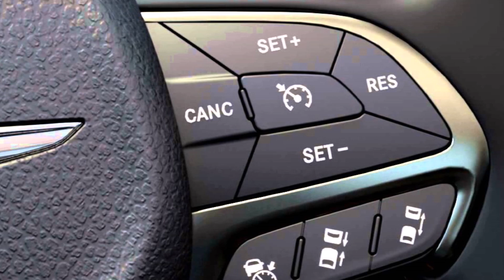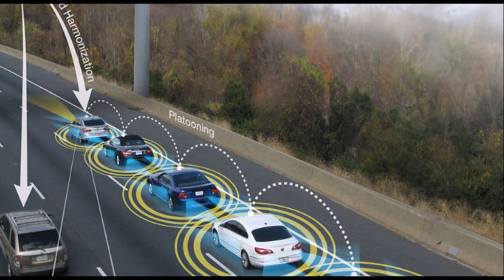Adaptive Cruise Control ระบบทำงานอย่างไร : Car of Know